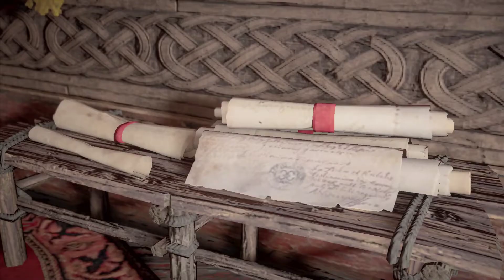Assassin's Creed Valhalla Jorvik-JORVİK SOKAKLARI KÖTÜ DURUMDA!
Herkese merhaba arkadaşlar bugün Assassin's creed valhalla oyunun yeni bölümüyle karşınızdayım.
İyi seyirler!